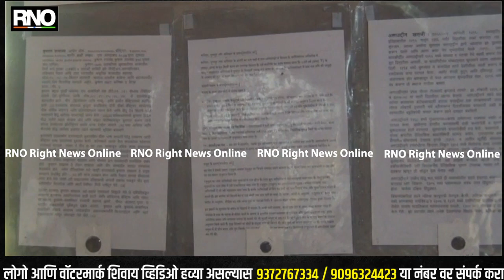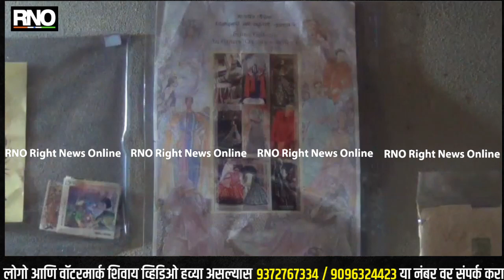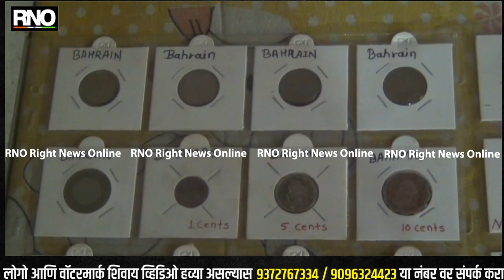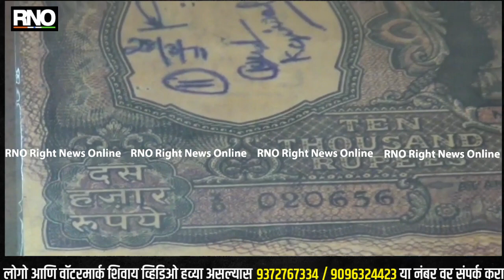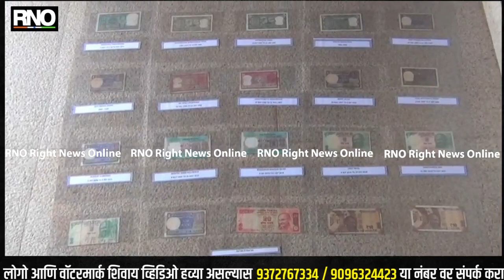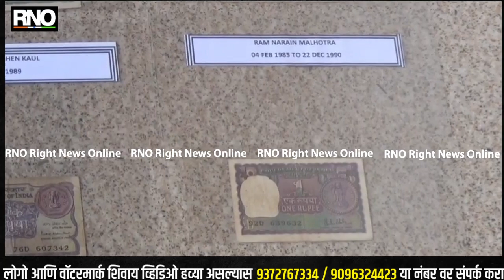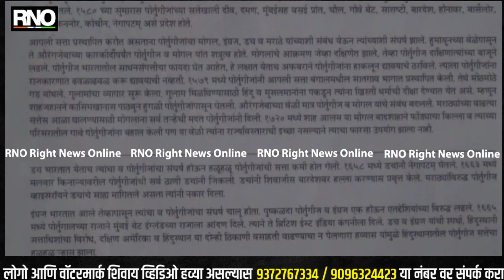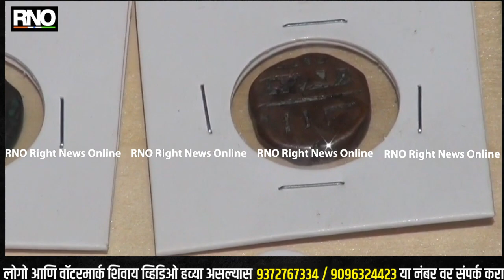SINDHUDRUG | १८५ देशांच्या चलनी नोटा, शिवकालीन नाणी जमा करण्याचा ओंकार कदम याचा छंद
माणसाला वेगवेगळ्या प्रकारचे छंद असतात. असाच एक छंद सिंधुदुर्ग जिल्ह्यातील कसाल मधील युवक ओंकार कदम याने जोपासला आहे. लहानपणापासून नाणी जमा करण्याचा छंद लागला तो आजपर्यंत जोपासत आहे. हा छंद जोपासण्यासाठी वृत्तपत्र घरोघरी जाऊन विकतो आणि त्यातून हा छंद आपल्या राहत्या घरापाठीमागच्या शेतमांगरातील खोलीत एक छोटे संग्रहालय सुरू केले आहे. ज्यामध्ये त्याने १८५ देशांच्या चलनी नोटा, शिवकालीन नाणी, इ. स. ३०२ व्या शतकापासून अनेक भारतीय सम्राटांनी आपापल्या काळात चलनात आणलेली नाणी व त्याचा इतिहासही सुंदर पद्धतीने मांडणी केली आहे.ओंकार हा पदवीधर झाला असून त्याचे स्वत:चे किराणा मालाच्या दुकान आहे. आपल्या या व्यवसायाचा व्याप सांभाळत असतानाच अगदी आठव्या इयत्ते पासून त्याने नाणी आणि नोटा जमविण्याचा छंद जोपासला आहे. त्याचा हा छंद आज त्याने संग्रहालयात परिवर्तित केला आहे. ओंकारला विविध देशांचे चलन जाणून घेऊन त्याचा अभ्यास करण्याची खूप आवड. हा अभ्यास करता करता त्याने काही देशांच्या चलनी नोटा व नाणी जमवली आहेत. आपल्यासारखेच आपल्या वयाच्या युवकांना म्हणा किंवा शालेय विद्यार्थ्यांना, आपल्या देशासह विविध देशांच्या चलनांचा अभ्यास व्हावा, या उद्देशाने त्याने मोठ्या प्रमाणावर विविध देशांच्या नोटा आणि नाणी जमवण्यास सुरुवात केली. याबरोबरच त्याने इ. स. पूर्व काळामध्ये चलनी नाण्यांचा वापर करणाऱ्या भारतीय राज्यकर्त्यांचा त्यांच्या साम्राज्याचा अभ्यास करायला सुरुवात केली. जमा केलेल्या या नोटा, नाणी विद्यार्थ्यांना दाखवता यावी व अभ्यासता यावी, यासाठी त्याने आपल्या घरापाठीमागच्या शेतमांगरात या नाणी आणि नोटांचं छोटसं संग्रहालय सुरु केलं. या संग्रहालयात शिवकालीन नाणी, मोघलकालीन नाणी, एवढेच नव्हे तर ज्या ज्या भारतीय सम्राटांनी या देशावर कित्येक वर्षे राज्य केले, त्या प्रत्येक सम्राटाच्या कारकिर्दितील चलनी नाणी आहेत. शिवछत्रपतींच्या काळातीलही नाणी त्याने जतन केली आहेत.

BYTE : ओंकार कदम